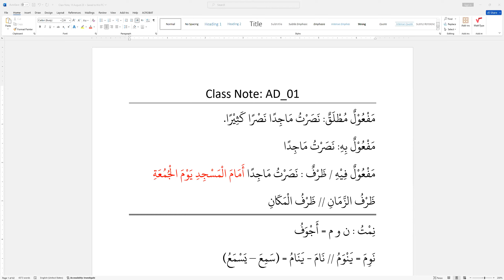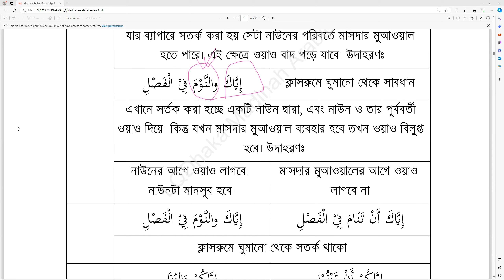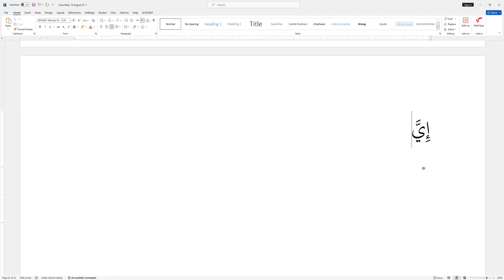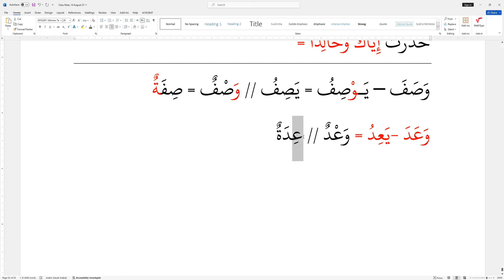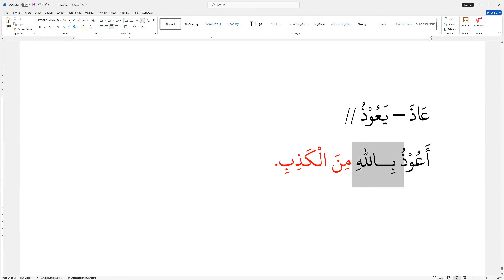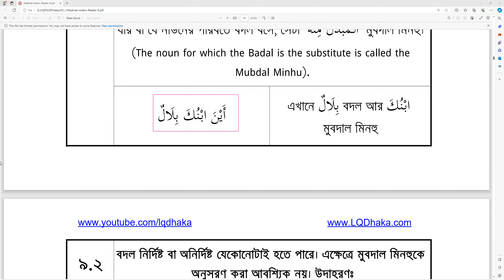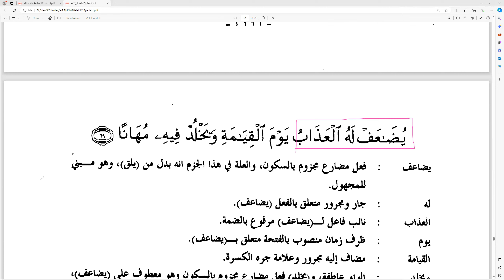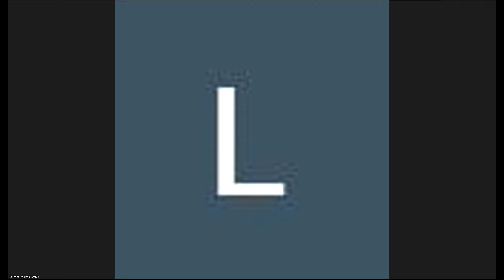AD1 Sem 8 l Reader 9 Lesson 21 (Part-02) 04 Feb 2024#LQDHAKA